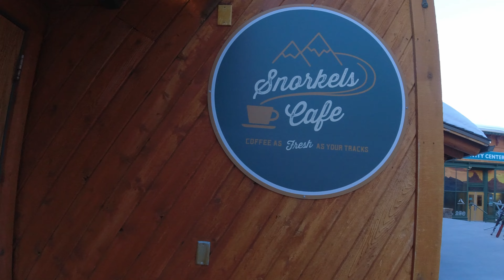Targhee 03 22 22 - Payton's Birthday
Last family ski trip of the year. Drove 2 hours to Targhee to end the season the right way.